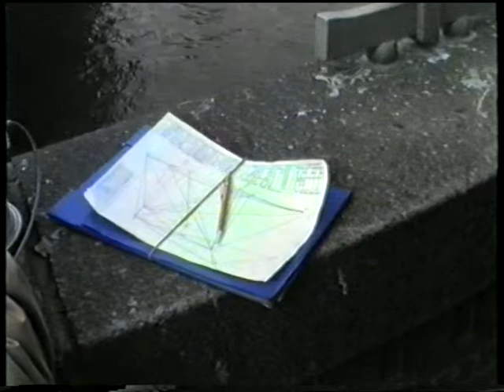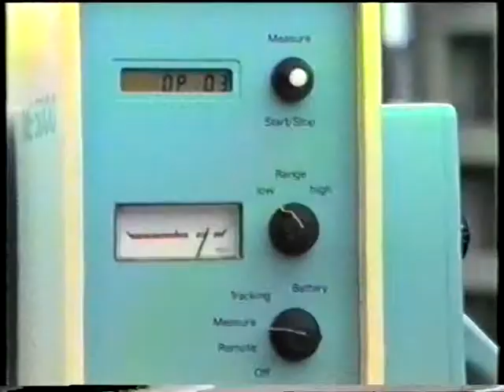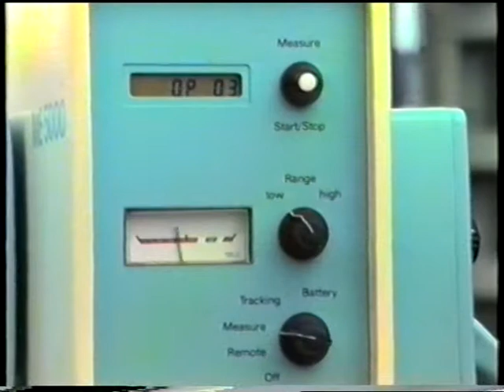VTS 01 4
Landmeten in Rotterdam voor de Willemsspoortunnel